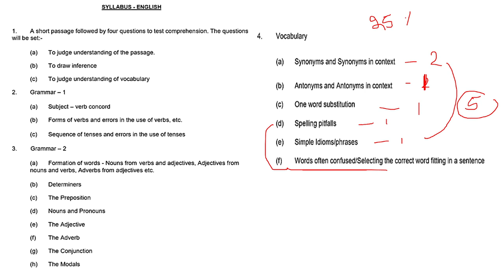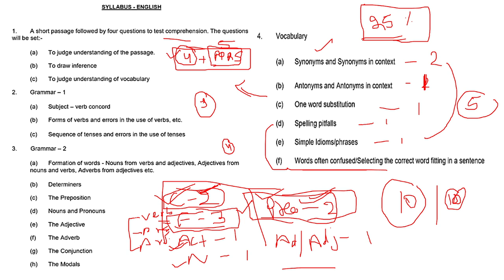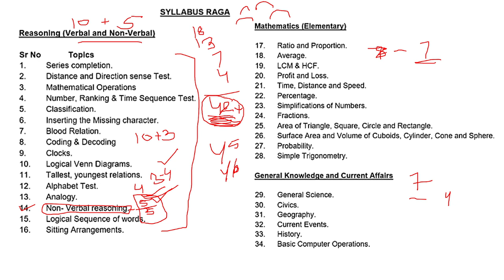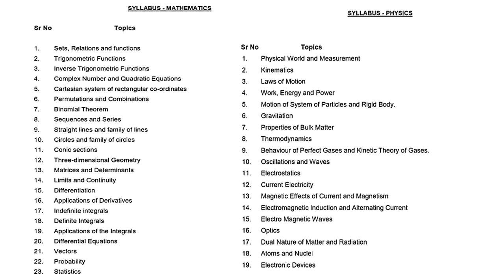Airforce Agniveer XY Preparation And New Vacnacy For 02/2024 Batch Airforce XY Complete Syllabus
Airforce Agniveer New Vacancy 02/2024 Group X Y | Airforce XY New Bharti 2024 | Airforce Next vacancy Age Limit

Topics Cover In This Videos :

free mock test for airforce group x and y
best mock test for airforce y group
airforce y group english mock test 2024
airforce y group exam paper mock test
airforce y group mock test 2024 free